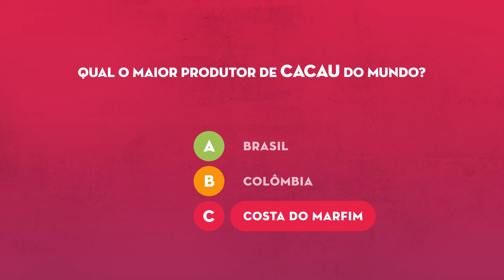Receitas Saudáveis com Liliana Santos | À Roda da Alimentação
A atriz Liliana Santos partilha duas das suas receitas preferidas: um sumo recheado de frutas e legumes e uma mousse de abacate e chocolate.

Na saga das novas tendências à mesa, as visitas à nossa cozinha não param. Esta semana foi a vez da lindíssima Liliana Santos nos trazer algumas das suas receitas preferidas. Referência de um estilo de vida saudável, a Liliana está sempre muito atenta ao que come e é uma adepta fervorosa de exercício fisico, o que aliás se nota bem pela sua extraordinária forma física. A Liliana Santos ensinou-nos a receita de um sumo com espinafres, pepino e hortelã, adoçado com fruta. Uma solução que a atriz bebe regularmente e que é uma excelente opção para aumentar o consumo de frutas e legumes. Depois, preparámos uma mousse de abacate e chocolate (com mais de 70% de cacau). Como me explicou a equipa de nutricionistas do Continente, o cacau tem vários benefícios para a saúde. Contém teobromina, uma substância da família da cafeína, sendo também rico em polifenóis, compostos com ação antioxidante. Pelos efeitos que exercem no organismo, conferem ao cacau um efeito positivo na proteção cardiovascular.

Receita de Sumo Saudável com Espinafres, Pepino, Hortelã e Fruta
- 1 punhado de espinafres
- ½ pepino pequeno
- 2 fatias de abacaxi
- Hortelã a gosto
- 1 fatia de gengibre
- Água q.b.

Receita de Mousse de Chocolate com Abacate
- 75 g de chocolate negro (70% de cacau)
- 3 abacates
- ¼ chávena de cacau em pó
- 3 c. de sopa de mel
- 1 c. de café de sal
- 2 c. sopa de bebida vegetal ou leite
- Avelãs q.b.
- Nozes picadas q.b.